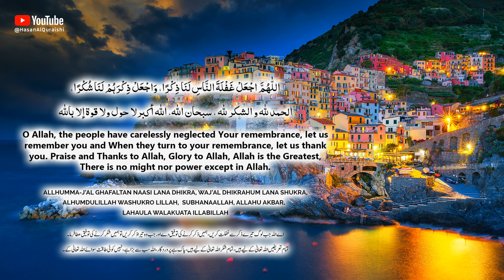JUST LISTEN TO THIS VERY POWERFUL ZIKIR TO REMEMBER ALLAH AND SOLVE PROBLEMS!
JUST LISTEN TO THIS VERY POWERFUL ZIKIR TO REMEMBER ALLAH AND SOLVE PROBLEMS! - Recited by Hasan Al Qureshi

اللّٰهُمَّ اجْعَلْ غَفْلَۃَ النَّاسِ لَنَا ذِکْرًا، وَاجْعَلْ ذِکْرَہُمْ لَنَا شُکْرًا، الحمد لله و الشكر لله ، سبحان الله، الله أكبرلا حول ولا قوة إلا بالله

O Allah, the people have carelessly neglected Your remembrance, let us remember you and When they turn to your remembrance, let us thank you. Praise and Thanks to Allah, Glory to Allah, Allah is the Greatest, There is no might nor power except in Allah.

Allhumma-j’al Ghafaltan naasi Lana Dhikra, Waj’al Dhikrahum Lana Shukra,
Alhumdulillah Washukro Lillah,  SubhanaAllah, Allahu Akbar,
Lahaula Walakuata Illabillah

اے اللہ جب لوگ تیرے ذکر سے غفلت کریں، ہمیں ذکر کرنے کی توفیق دے اور جب وہ تیرا ذکر کریں تو ہمیں شکر کرنے کی توفیق عطا فرما۔
تمام تعریفیں اللہ تعالیٰ کے لیے ہیں،تما م شکر اللہ تعالیٰ کے لیے ہیں،پاک ہے پروردگار، اللہ سب سے بڑا ہے، نہیں کوئی طاقت سوائے اللہ تعالیٰ کے۔